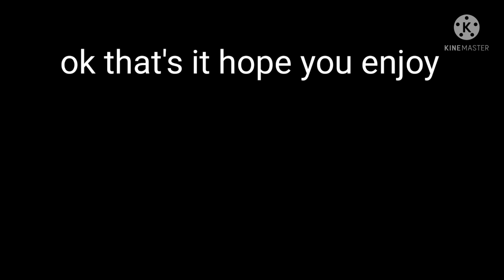bakusquad react to dekusquad